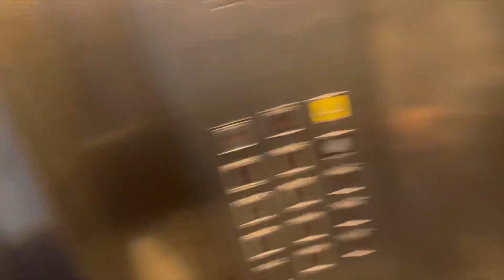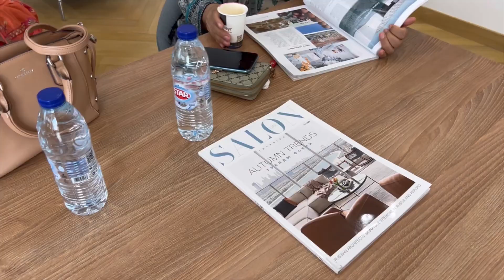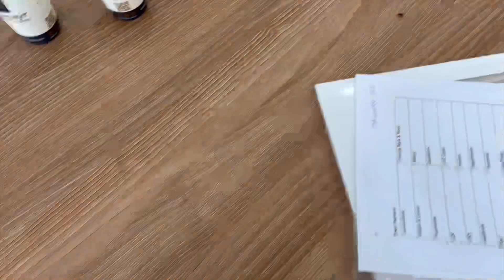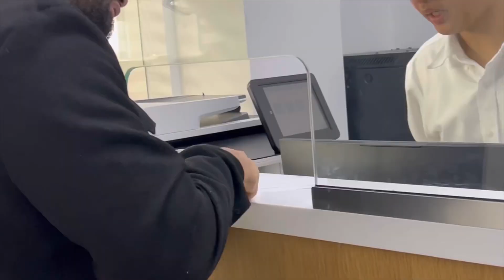WE BOOKED OUR BRAND NEW CAR! | GEELY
Booking our brand new car ( Geely)